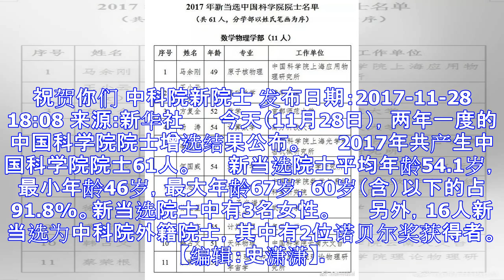祝贺你们 中科院新院士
祝贺你们 中科院新院士 发布日期：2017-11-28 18:08 来源:新华社 　　今天（11月28日），两年一度的中国科学院院士增选结果公布。 　　2017年共产生中国科学院院士61人。 　　新当...